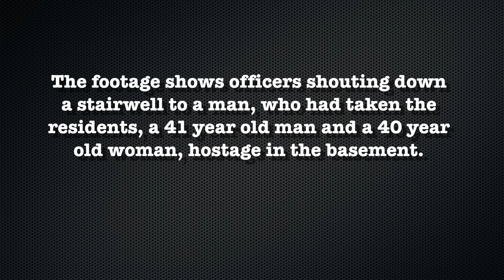Milwaukee Hostage Situation | Milwaukee Police Bodycam | Hostage Taker Shoots Himself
Milwaukee Hostage Taker Shoots Himself During Negotiations With Police

On December 7, 2015 Milwaukee police officers were called to a house for a report of people with guns. Upon arrival, they learned two men had entered the home and were trying to rob residents.

The footage shows officers shouting down a stairwell to a man, who had taken the residents, a 41 year old man and a 40 year old woman, hostage in the basement.

The tactical unit rushed down the stairs after hearing gunshots.